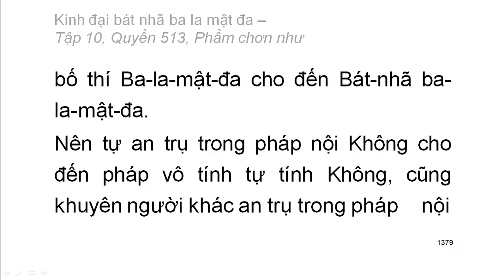Quyển .../600: Kinh đại bát nhã ba la mật đa (tiếp)